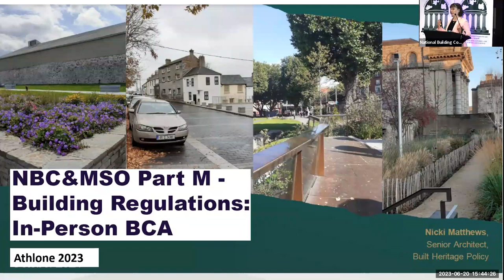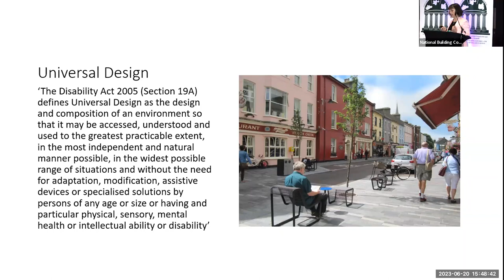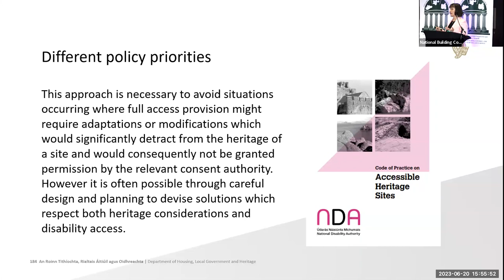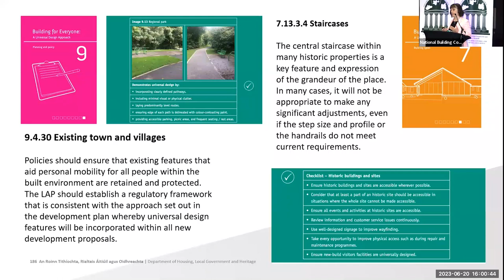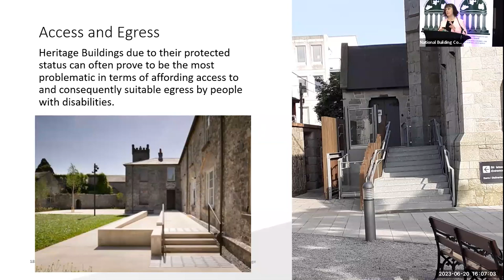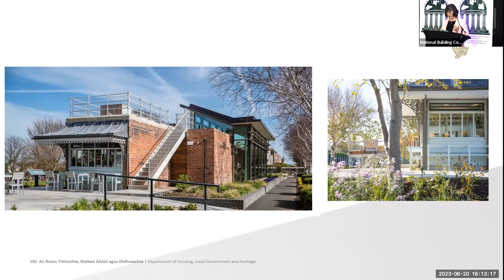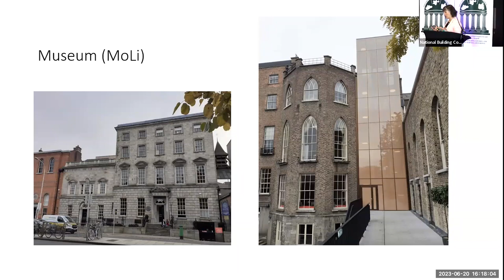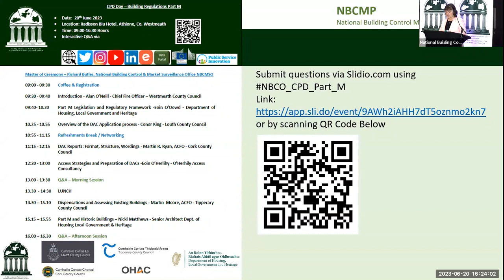NBC&MSO Part M CPD; Access and Built Heritage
The presentation:
This presentation covers:
Policy Context
The Challenge of the historic built environment
• The Principles of Architectural Conservation & Universal Design
• Awareness and understanding of the relevant legislation and policy
• Understanding of the context, building character and significance
• Access strategy
• Carefully considered intervention
• Successful solutions
Determination of Practicability

About the presenter:
Nicola Matthews:
Nicola Matthews, a Registered Architect, trained at the Dublin Institute of Technology, Bolton Street and subsequently at University College Dublin, where her specialist topic for the Master’s in Urban and Building Conservation was based on the construction of Georgian Dublin, which focused on the chronological development of Merrion Square and led to her contribution to the ‘Georgian Squares of Dublin” publication. City based research included the origins of the emerging modern city and led to the publication, with Dublin Civic Trust and the Heritage Council ‘ Aungier Street – Revitalising an historic Neighbourhood’. Other projects informing best practice include, a conservation Plan for the Mansion House Dublin, peer review of several Advice Series guidance manuals and the publication of guidance for the ‘Repair of Traditional Roofs’, the National Inventory of Architectural Heritage survey of county Kilkenny and the assessment/ of Kildare’s historic farmhouses to produce guidelines for their conservation, on behalf of Kildare County Council.

Nicola Matthews joined the Built Heritage Policy of the Department of Housing, Local Government & Heritage, as a Senior Architect in 2017. The Senior Architect role is diverse and busy and includes the delivery of a range of progressive policies for cultural heritage including contribution to the Regional Assemblies, the National Heritage Plan 2030 renewal, the development of the National Policy on Architecture and representation on EU OMC working group and key contributor to the first EU architectural policy - Towards a shared culture of Architecture. This work at a European level has been an invaluable experience informing the consultation and writing of national policy, ensuring alignment with EU funding programmes and initiatives and providing a professional network of practitioners and policy makers. This work has led to Nicola been nominated as the national contact point for the New European Bauhaus in 2022, a new initiative of the EU Commission.

All information is correct as of the broadcast date:  20/06/2023